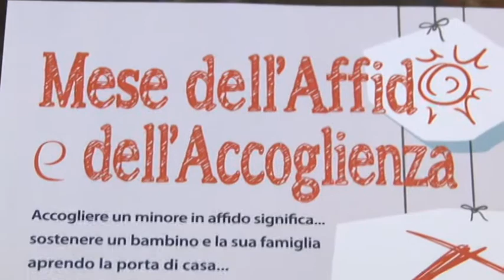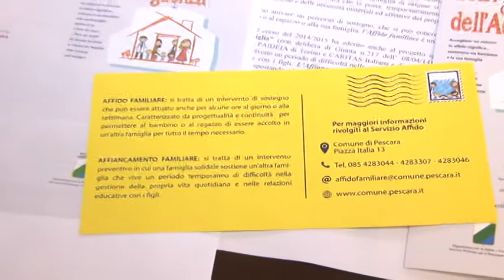Pescara. E' il mese dell'affido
L'assessorato alle Politiche Sociali del Comune di Pescara ha promosso la prima edizione del "Mese dell'affido e dell'accoglienza", obiettivo sensibilizzare di una cultura pro-attiva sul territorio.